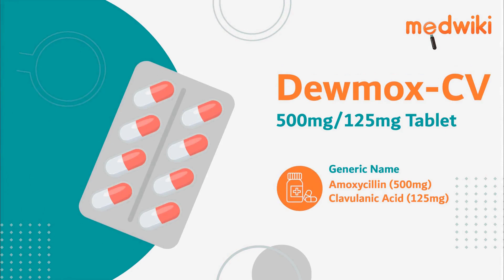Dewmox-CV 500mg/125mg Tablet - Uses, Benefits and Side Effects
Dewmox-CV 500mg/125mg Tablet